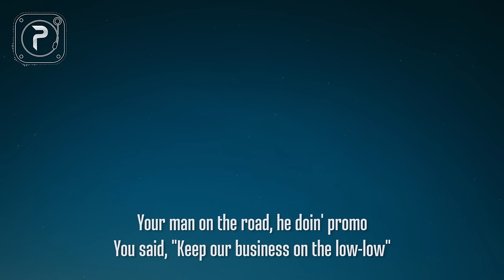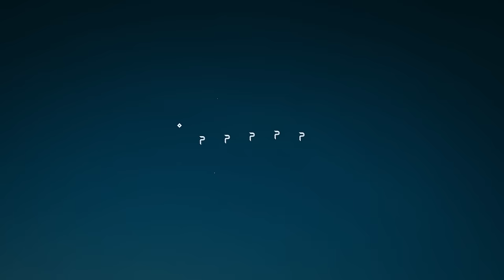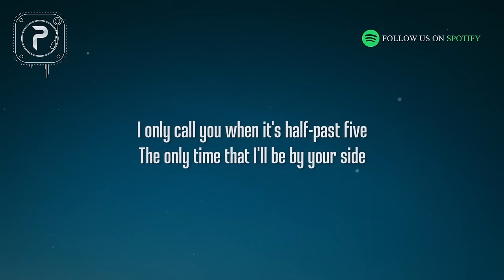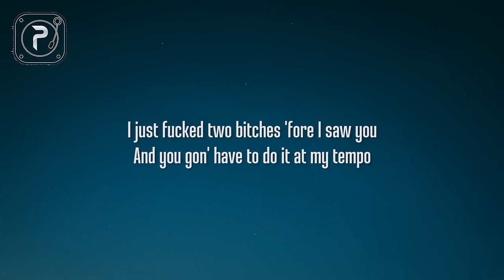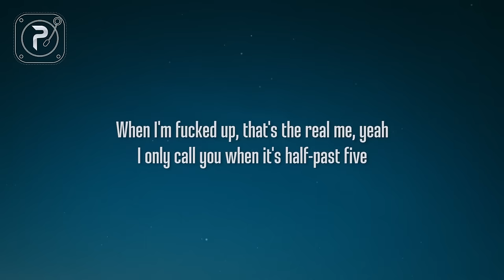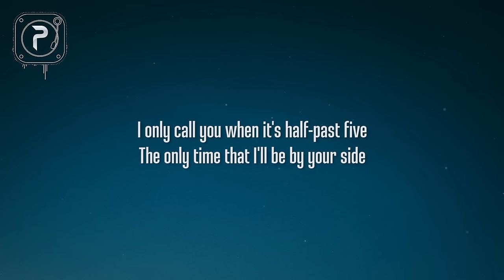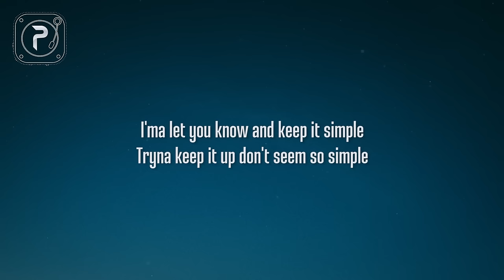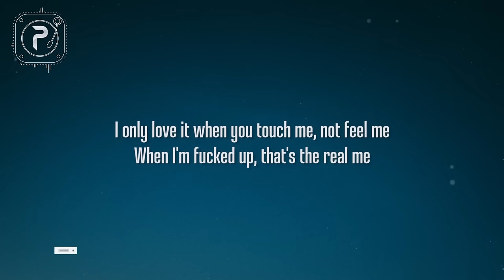[1 HOUR 🕐 ] The Weeknd - The Hills (Lyrics)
[Chorus]
When I'm f***ed up, that's the real me
When I'm f***ed up, that's the real me, yeah
When I'm f***ed up, that's the real me, babe

[Verse 2]
I just f***ed two bitches 'fore I saw you
And all these motherf***ers want a relapse

[Bridge]
Hide your lies, girl, hide your lies (Hide your lies, oh, baby)

[Outro]
Ewedihalehu
Ewedihalehu